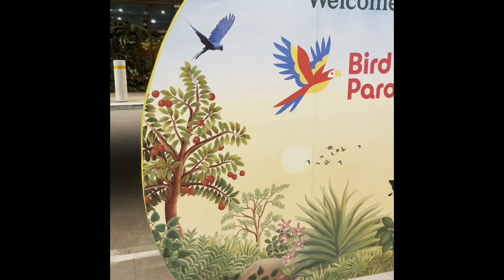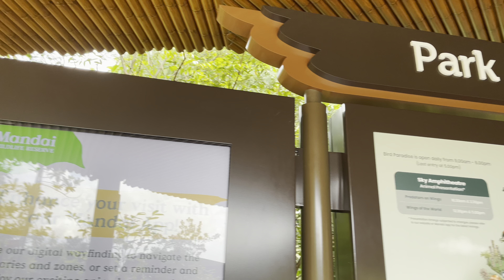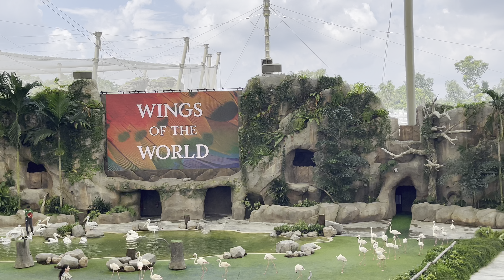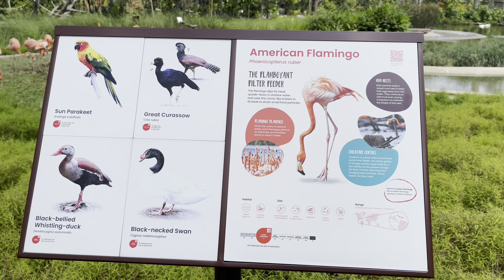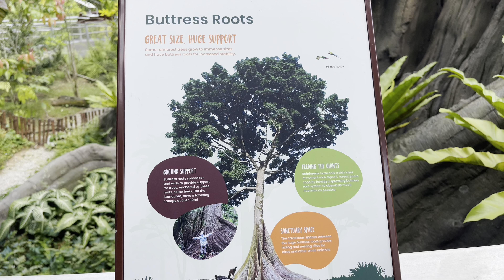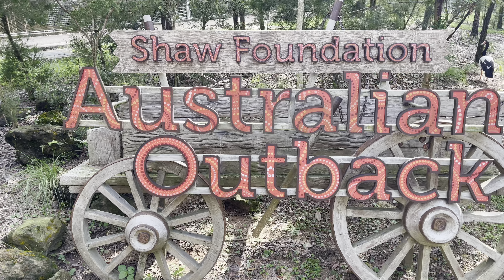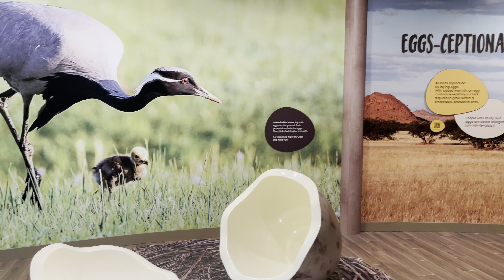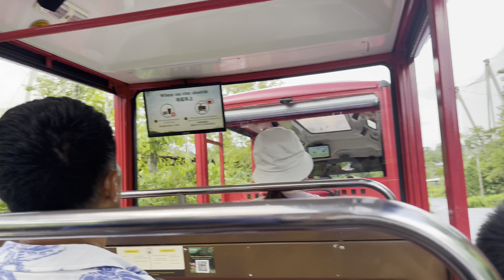Bird Paradise Singapore 2024